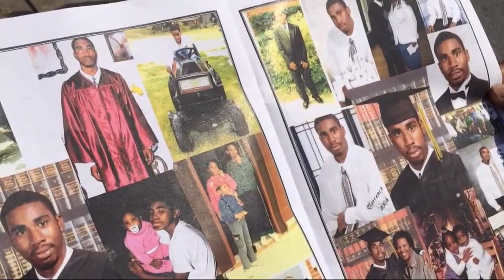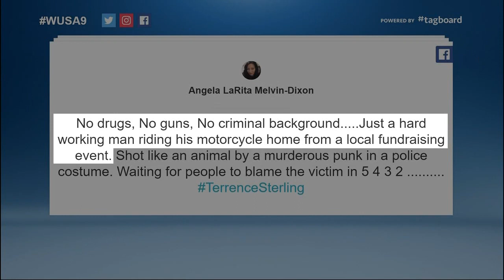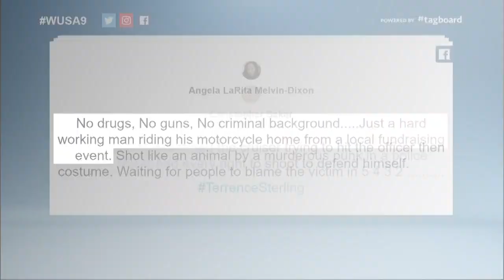Terrence Sterling's former boss speaks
Terrence Sterling's former boss Anthony Dixon speaks.